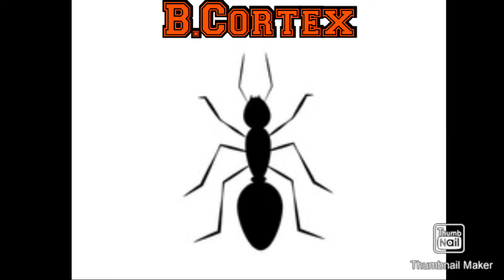Animal Planet | ANTS carrying food ! | AMAZING ANT COMPLAIN